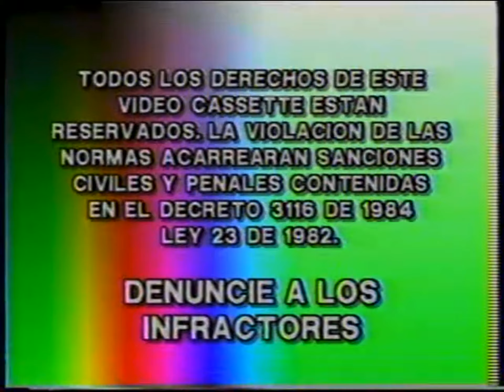Venur Home Video Ltda. (Asia Version)